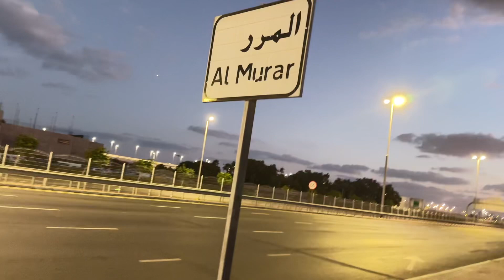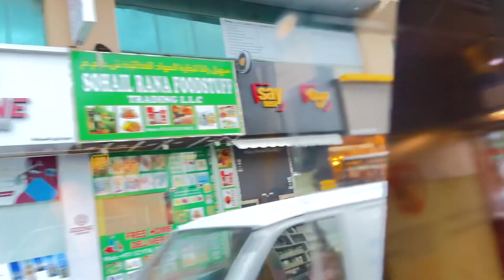Lulu walkathon 2024 Mamzar Park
Lulu walkathon in mamzar park 04-Feb-2024